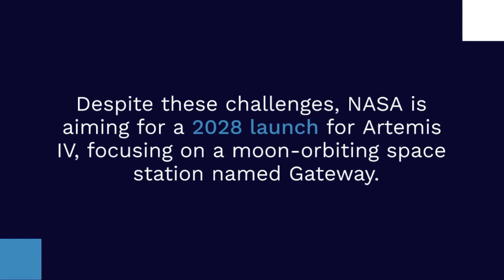NASA delays astronaut moon landing to at least 2026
NASA’s Artemis program, which aims to return astronauts to the moon this decade amid a renewed international push for lunar exploration, is facing some lengthy delays, the space agency has announced.

Thank you for 13.9k subs 😍 Really appreciate each and every one of you who has helped me in this Youtube journey😘 You guys are awesome !!!
1k: 01-10-2k21
🎵Background Music Credits🎵
Ncs: